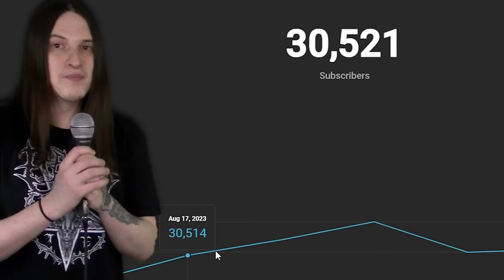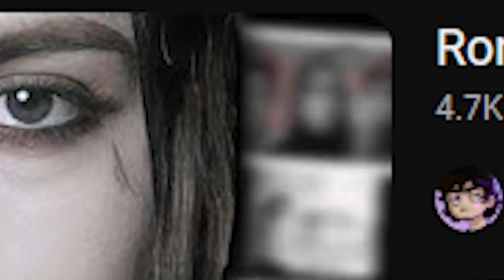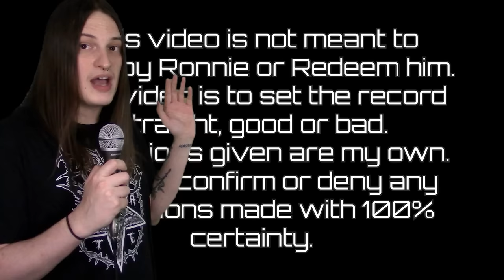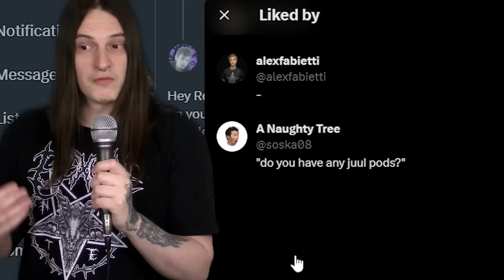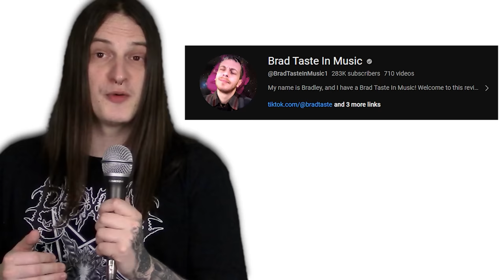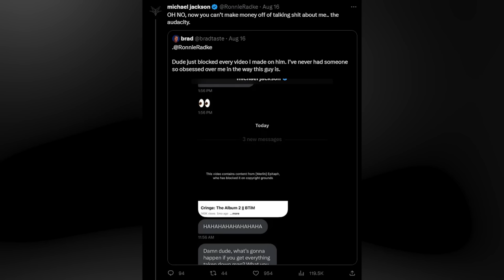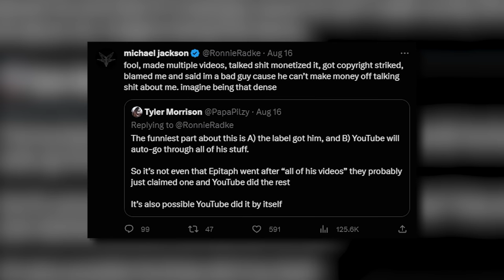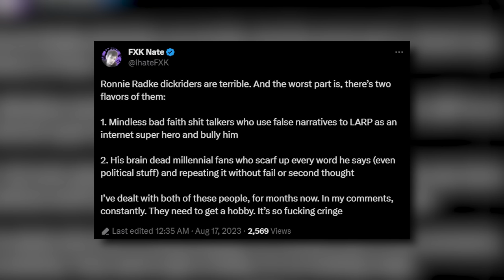RONNIE RADKE: Correcting the Narrative II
In March of this year, I published a video Called "Ronnie Radke: Correcting the Narrative". This was my most disliked video I've ever uploaded, and as a result I received a lot of Scrutiny for it. Ironically enough, there were many misconceptions about my video as well. So, In this video; I plan to Correct the Narrative on my Ronnie Radke video and speak on Ronnies more recent actions online.

Even if Brad’s not my cup of tea, I ask you go check him out and support him.

0:00 Intro
3:04 Correcting The Narrative
10:00 Brad Taste
15:34 Final Thoughts